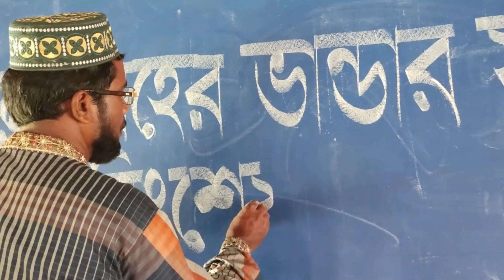আবার জমবে মেলা বটতলা হাটখোলা ,চান্দের বাজার উচ্চ বিদ্যালয় পীরগঞ্জ রংপুর